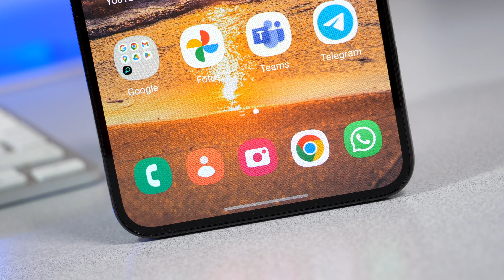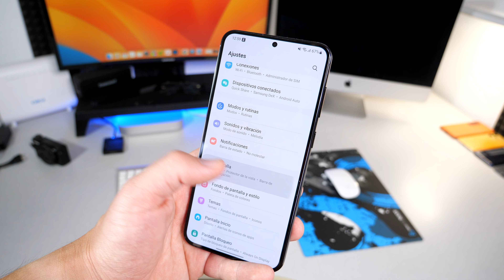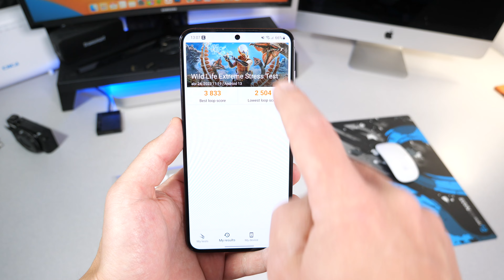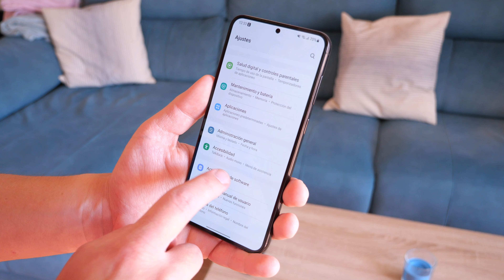Samsung Galaxy S23+ review ¿VALE LA PENA?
Hoy os traigo la review del nuevo Samsung Galaxy S23+, un smartphone muy equilibrado, pero con un precio que le pondrá difícil hacerse un hueco en el mercado.

00:00 Samsung Galaxy S23+ review
02:20 Diseño
02:58 Biometría
03:19 Pantalla
03:52 Batería
04:15 Audío
04:38 Hardware
04:55 Software
05:25 Cámaras
07:36 Conectividad
07:56 Samsung Galaxy S23+, ¿vale la pena?

↡ Más info ↡

 Equipo de Pedro

Canon PowerShot G7 X Mark II
Trípode y rótula BENRO A2573
Tarjeta SD Sandisk 64 GB (vídeo) + 32 GB (Audio)
Panel de luz LED Neewer
️ Micrófono Sony ECM-LV1
Grabadora con micrófonos Zoom H5
iMac 21,5" - 8 RAM / 500 GB SSD
Monitor Samsung C27F398FWR 27"
OPPO Find X2 PRO
Auriculares Bluetooth Nothing ear (1)
⏱ Huawei Watch GT2

★ Vídeo creado y subido por UrbanTecno, propiedad de Difoosion SL